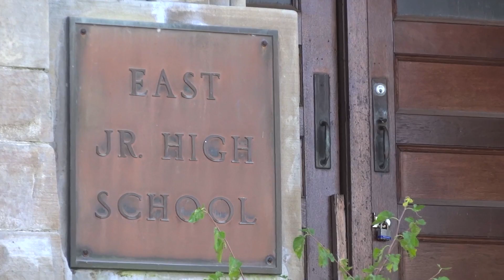Abandoned Tiffin East Columbian Jr. High School